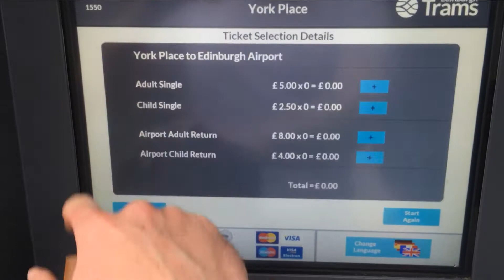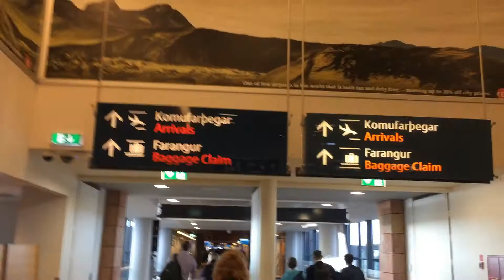I'm Going On An Adventure!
Day 1 of the tour of Iceland

Mikey falls over